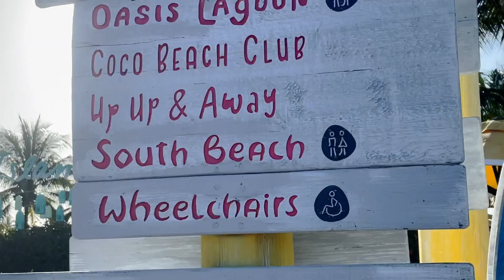Our Amazing Adventure in Coco Cays, Bahamas!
Join us on our amazing adventure in Coco Cays, Bahamas! In this travel vlog, we explore this stunning tropical paradise and discover all that it has to offer. From beautiful beaches to crystal clear waters, there's something for everyone in Coco Cays. Come along with us as we take you on a journey of exploration and adventure in this beautiful destination.

Jack's Learning Adventures is for kids who love to learn, go on adventures, explore nature and our environments and spread kindness. We love making videos and sharing them with you!